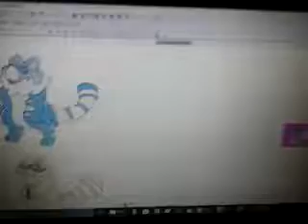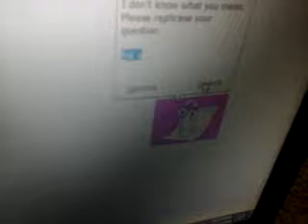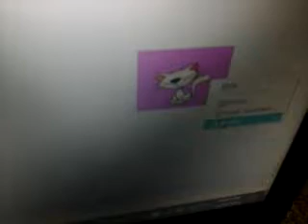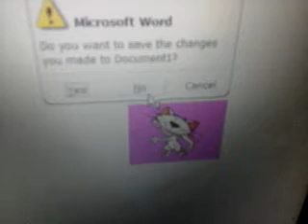MS Office Word 2000 The Series: Episode 1: Fak clippit!!!!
Where's my letter?!